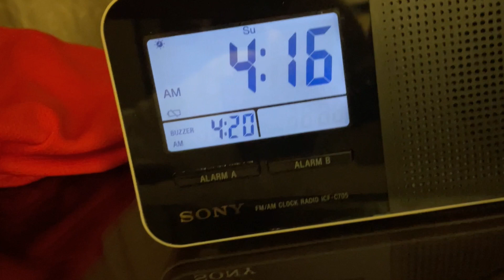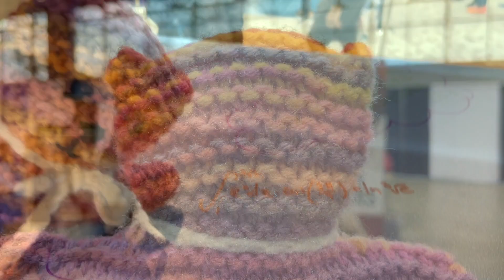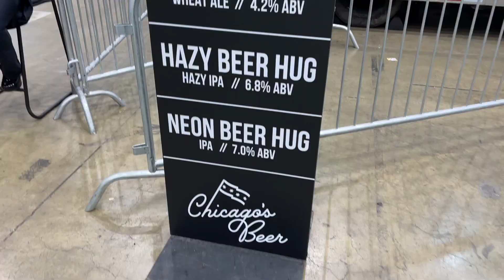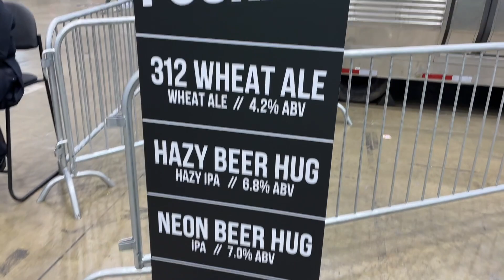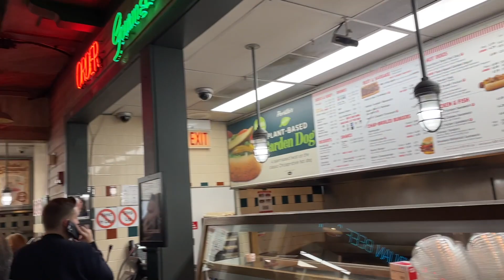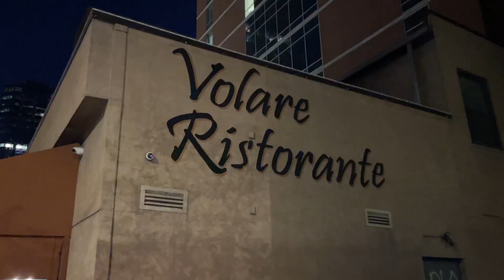2022 BoA Chicago Marathon Weekend - Part 1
On October 9, I ran the Bank of America Chicago Marathon! This vlog documents the small vacation I had surrounding the race as well – my travel companion Trav joins me!

Chicago Dogs, ice cream, sky high views (somewhat tilted), and pasta dinners a plenty – this trip had a somewhat rocky start yet kept getting better and better, even before race day!

*Chapters:*
00:23 "LGA, ORD, & the CTA" (Travel & Expo Day)
03:47 "Veggie Hot Dogs" (Tourist Day #1)
07:06 "Pasta Dinner" (Pre-Race Rest Day)